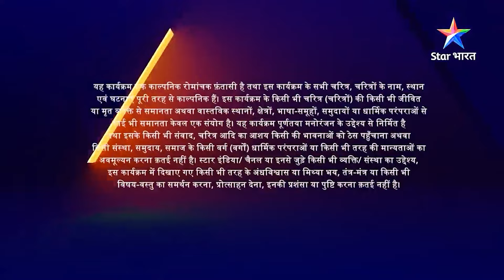EP-97 Part 1 | Savitri - Ek Prem Kahani | Savitri ne kiya Tara-dwaar mein pravesh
►*About*
 Satyawan aur Savitri ki kahani toh hum sabne suni hai, lekin yeh kahani hai unke punarjanm ki. Ek baar phir laut aaye hain donon, pyaar ka naya itihaas likhne aur iss baar bhi unke pyaar par mandara raha hai unke dushman Rahu Kaal ka khatra. Apne pyaar ki jeet ke liye, kaise karenge donon Rahu Kaal ka saamna? Jaanne ke liye 'Savitri - Ek Prem Kahani'